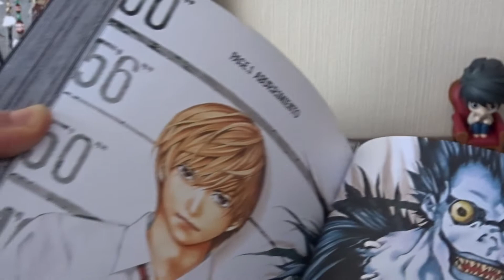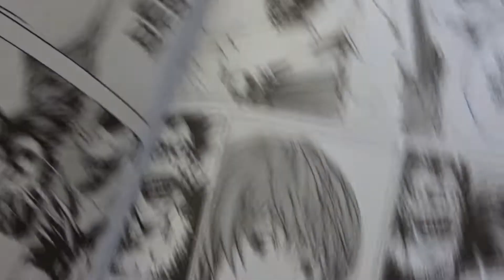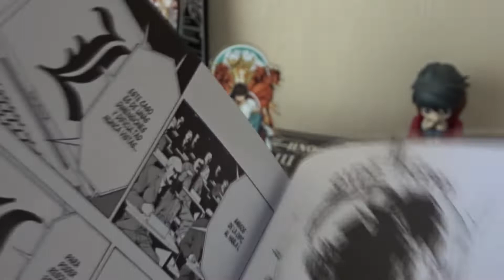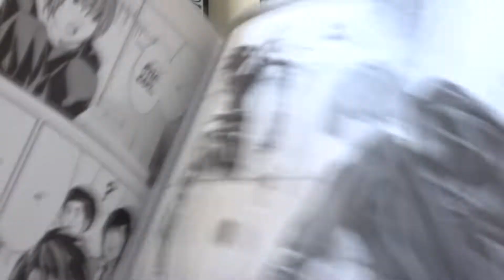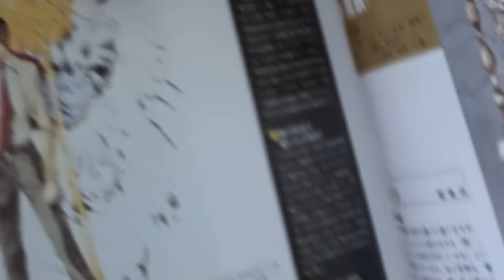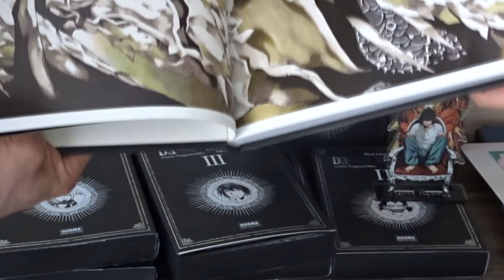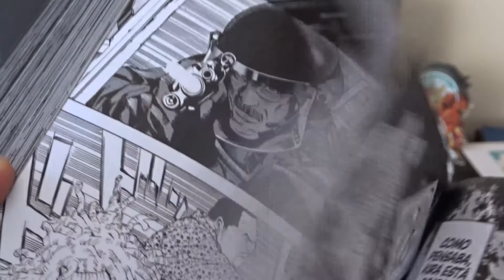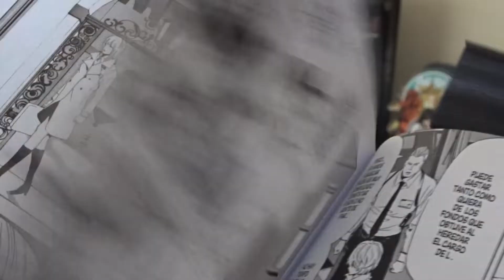[Maneko - Manga] Death Note - Black Edition y ArtBook Blanc et Noir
Ha pasado un buen tiempo, pero hemos preparado una revisión a la versión "Black Edition" del manga Death Note, además de su Artbook llamado "Blanc et Noir".